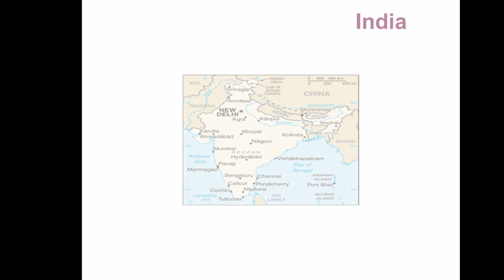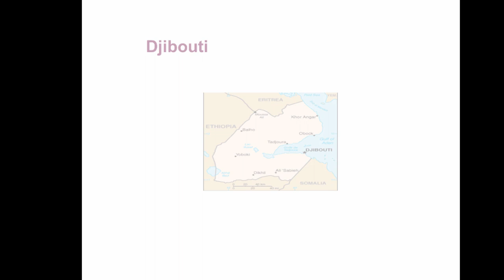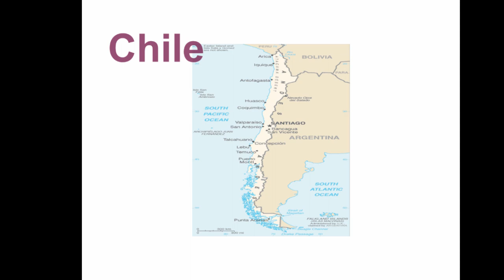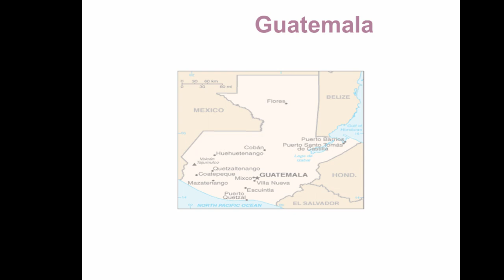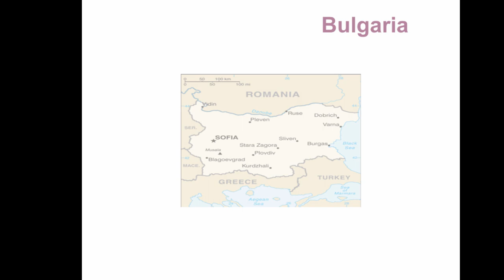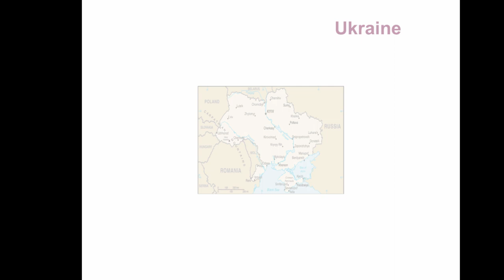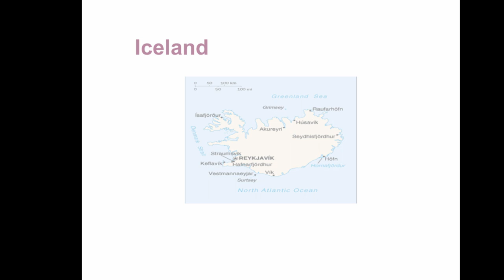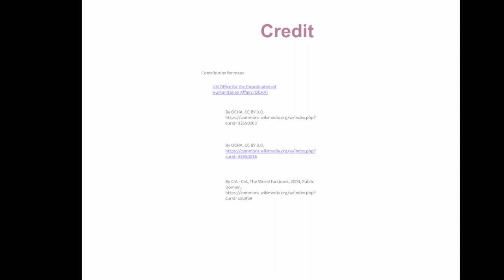Let's learn Countries - ચાલો જાણીએ દુનિયા ના દેશો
Learn Gujarati from English! Great resource for kids learning in English / non-Gujarati medium schools, homeschoolers, and parents eager to teach their kids Gujarati language.

Extremely useful resource for NRIs and Gujaratis from across the world.

And off course, for all global citizens interested in learning Gujarati!

The videos help learn Gujarati and the most useful Gujarati alphabets, Gujarati kakko, Gujarati Barakhadi and Gujarati words. It also helps kids learn Gujarati phonics.

In this video, learn about countries of the world, with capitals.

Tamtam is a Channel aimed at serving anything and everything that's worth learning. Watch this space for exciting content each week!